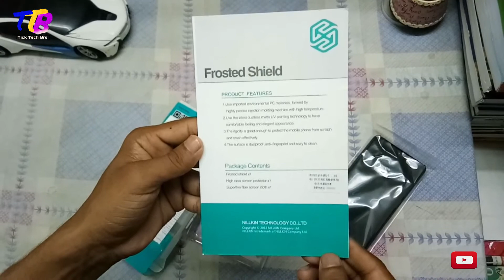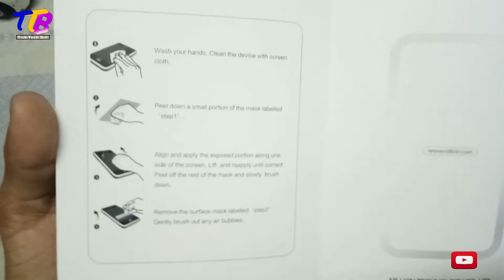VIVO V5 BACK COVER//UNBOXING//TICK TECH BRO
Hellp friends,

 Aaj aapke Samne unboxing Hogi Vivo v5 back cover Jo Main Amazon se mangwaya hai.

Agar aap ko Is Tarah Ke unboxing video
Technical video dekhna ho Toh Mere channel Tik Tik bro ko subscribe karna Na Bhula aur saath mein Bell icon Ko dabana Na Bhule Jise Hamare Aane wali nahi video ki notification turant aapko Mil Jaye

Vivo v5 back cover phone protection case phone protection case enclosed advanced protective film

Original Nillkin forested Rs 46 3.00 hard back cover case for Vivo v5 (5.5 inch) back cover

Agar aapko yeah video achha Lage toh like kijiye